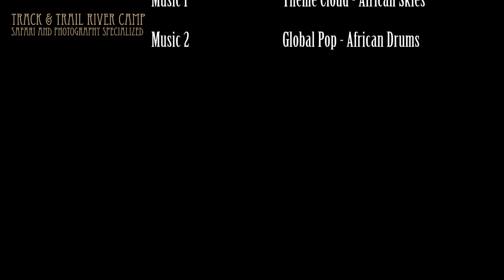Track and Trail River Camp - South Luangwa - Zambia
Photographic Safaris Zambia. Experience your own private Africa in the remote surroundings of the Luangwa Valley in Zambia with professional guide and wildlife photographer Peter Geraerdts. My mission is to promote knowledge and understanding about the ecosystem through wildlife pictures and video  that convey a passion for nature.
Join my photographic tours to experience the beauty of one of the last wild places in "real Africa"